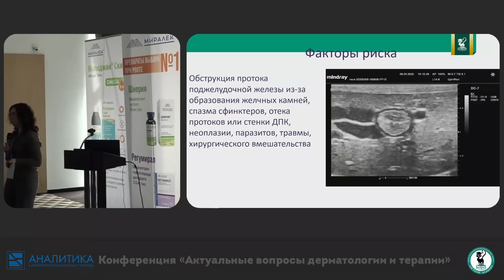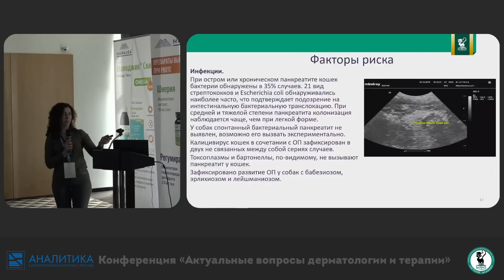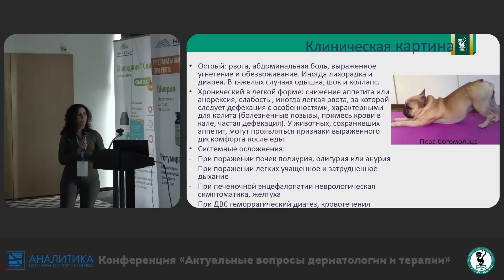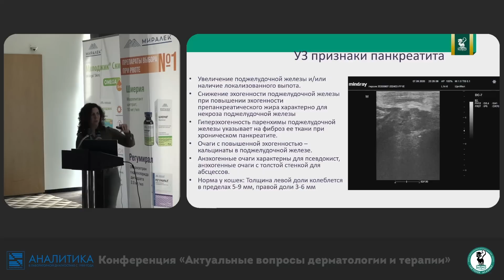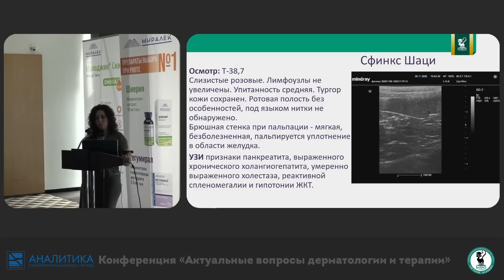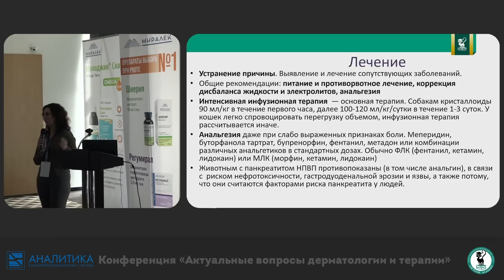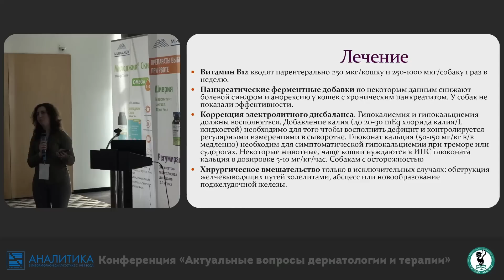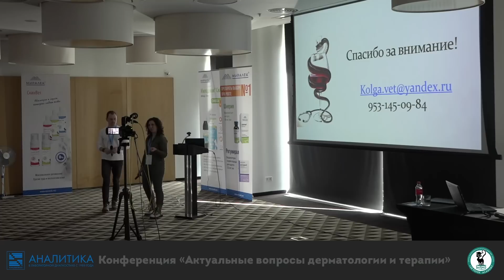Панкреатиты. Что нового в диагностике и лечении